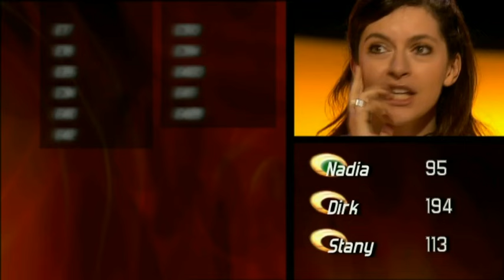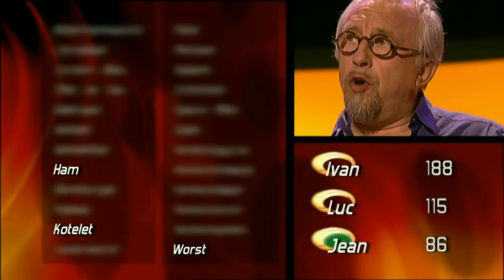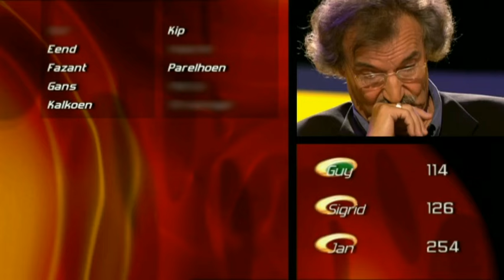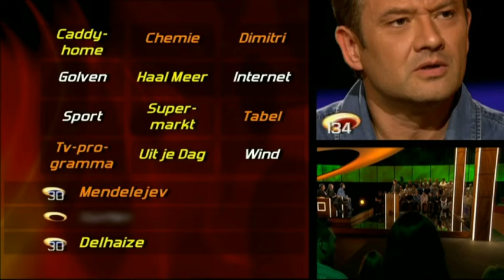2. Het Allerbeste uit De AllerSlimste Mens: Historische vergissingen HUMO